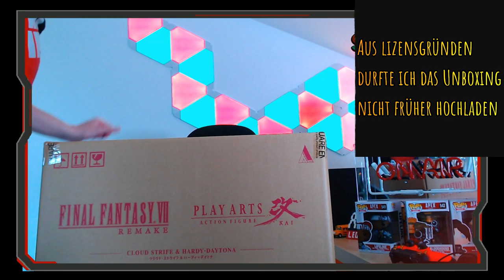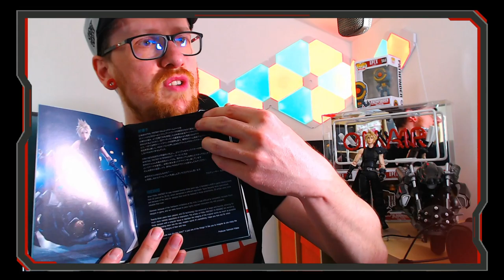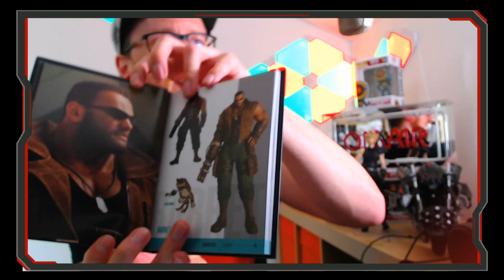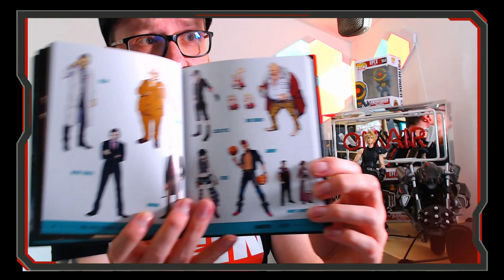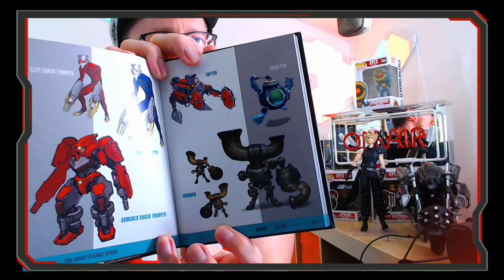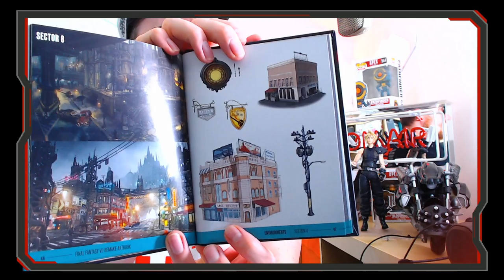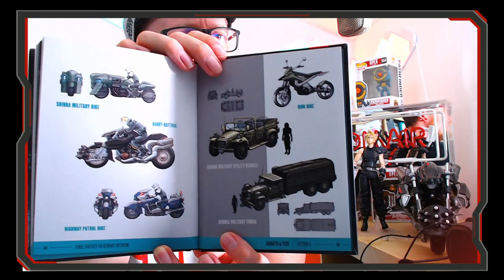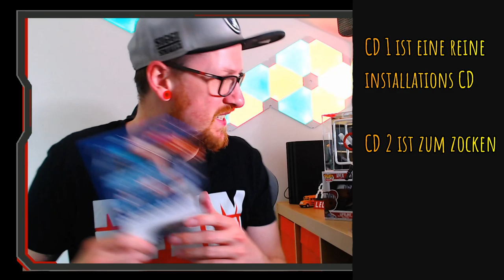Final Fantasy 7 Remake 1st Class Edition Unboxing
In diesem Video gibts ein komplettes Unboxing der 1st Class Edition vom Final Fantasy 7 Remake!
Ab dem 10ten April startet dann offiziell meine FFVII Remake let's Play Reihe mit der 2ten Folge!